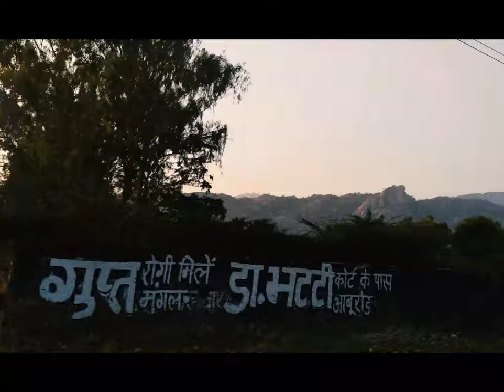Statue of Unity - Mount Abu | Sheshadri Vyas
Namaskar Mandali! Day 2... Statue of Unity pasun mount abu paryant chi journey! Simple straight forward vlog aahe. Avdla tr like karayla visaru naka.